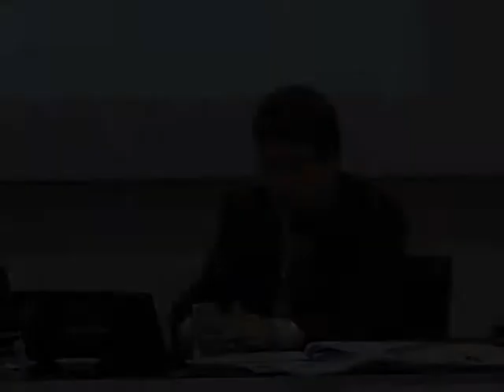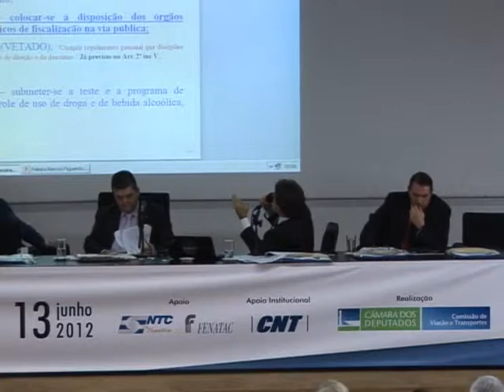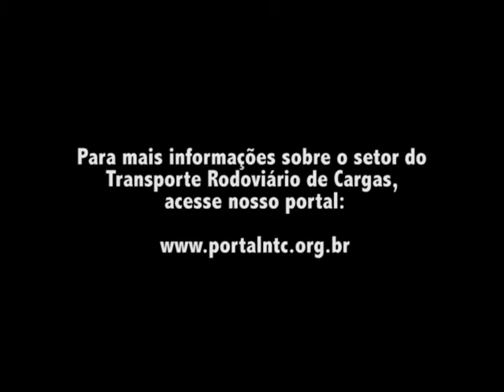XII Sem. Brasileiro do TRC / Painel 1 - Parte 3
Confira a terceira parte do primeiro Painel do XII Seminário Brasileiro do TRC.